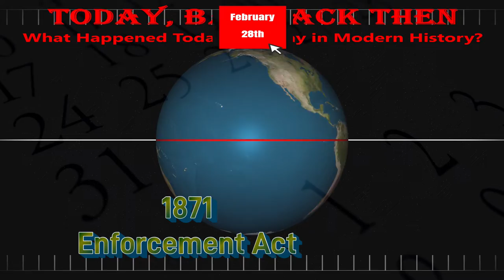Today, Back Then / What Happened on This Day? / Feb 28